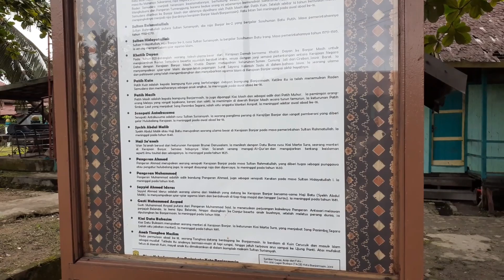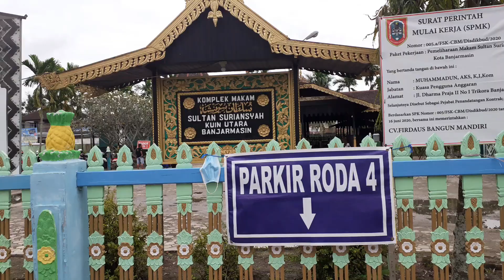ke Mesjid dan Makam Sultan Suriansyah | Banjarmasin | Kuin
Jalan2 ke Mesjid bersejarah dan makam Sultan Suriansyah di Banjarmasin | Kuin